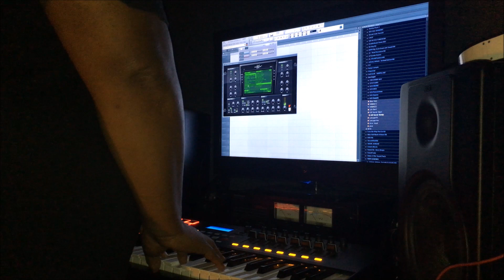APE SQUAD P.S.A (PATIENCE)